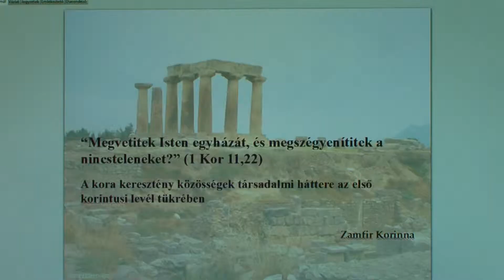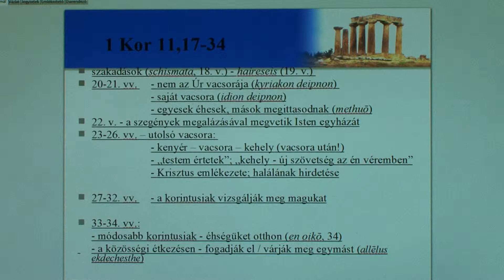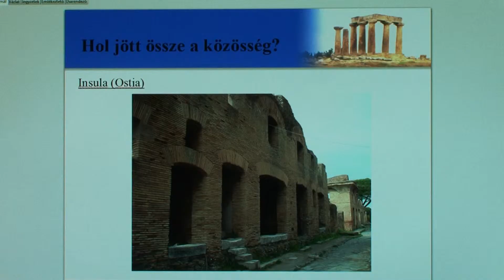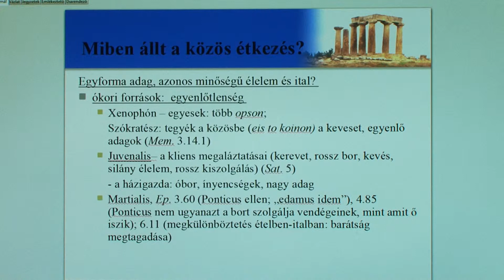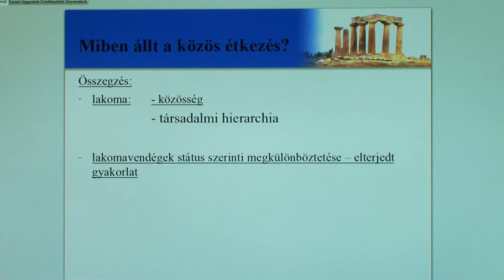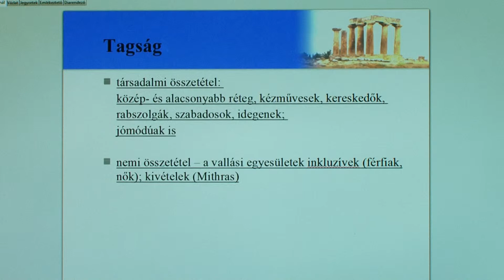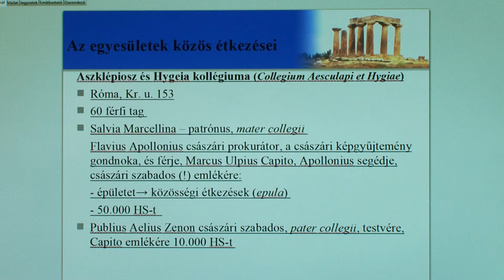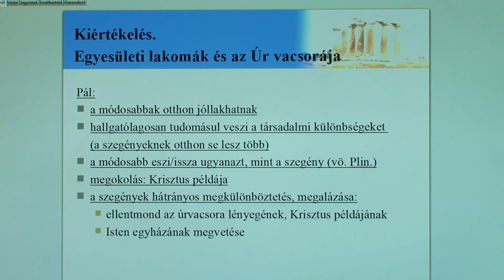Tudomány napja az EHÉn: Zamfir Korinna előadása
Ökumenikus eszmecserét folytattak az Evangélikus Hittudományi Egyetemen a magyar tudomány napja apropóján arról, mit jelent a Krisztus-követés kihívása egy közösség számára az étkezőasztaltól az Úr asztaláig. Jut-e hely mindenkinek az egyházban? -- tették fel a kérdést 2013. november 7-én.
„Megvetitek Isten egyházát és megszégyenítitek a nincsteleneket?" (1Kor 11,22) - A kora keresztény közösségek társadalmi háttere az Első korinthusi levél tükrében címmel Zamfir Korinna, a kolozsvári Babeş-Bolyai Tudományegyetem, Római Katolikus Teológiai Kar docensének előadását hallgathatták meg.